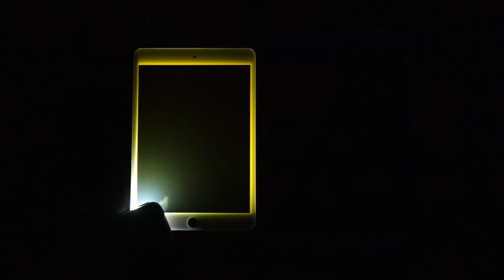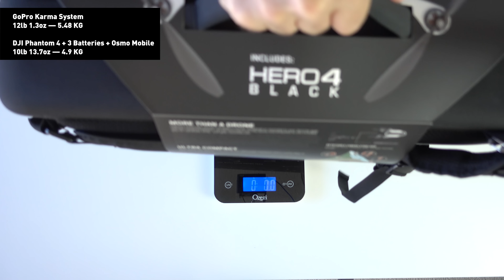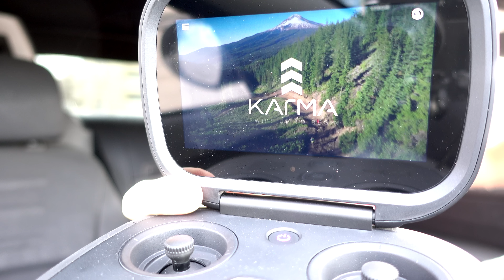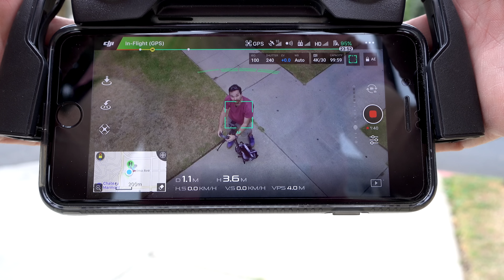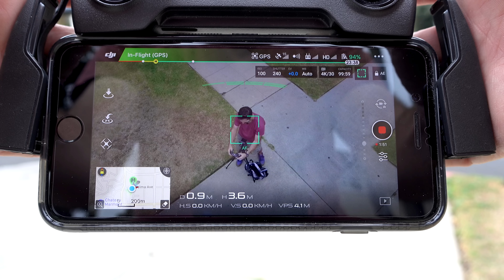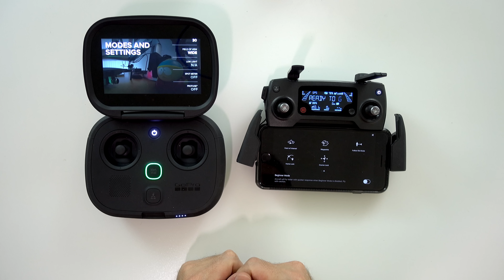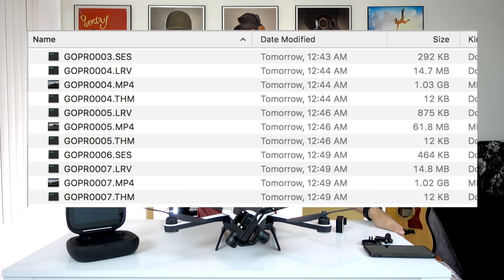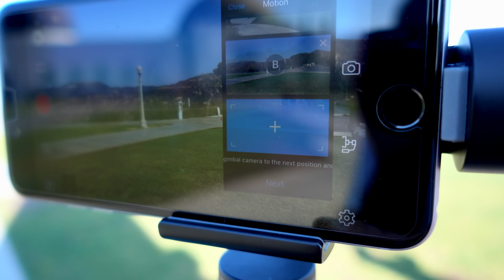GoPro Karma vs DJI Mavic & Osmo Mobile — In Depth Review and Complete Comparison [4K]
GoPro Karma

Here is a monstrous 39 minute full in-depth review of GoPro Karma. GoPro Karma gets compared to Mavic Pro and Osmo Mobile.